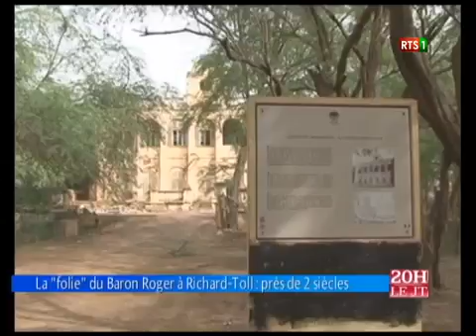La folie du Baron Roger à Richard Toll près de 2 siècles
Reportage de la RTS1 sur la folie du Baron Roger avec L'homme de culture Doudou Diaw Bakhao.